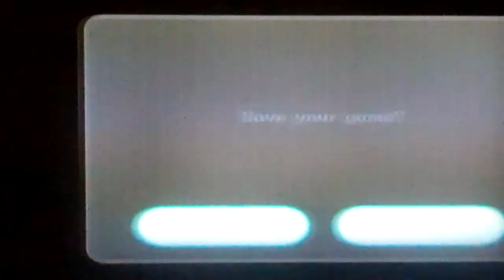Super Righty Galaxy - Part 10: Two Fat Lumas Eat My Star Bits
We finish up the second level of the Battlerock Galaxy with some crystal smashin', then we feed some chubby Lumas our Star Bit cereal so they will explode into new places for adventure.

Levels Completed in Part 10:
- Battlerock Galaxy: Breaking into the Battlerock
- Sweet Sweet Galaxy: Rocky Road